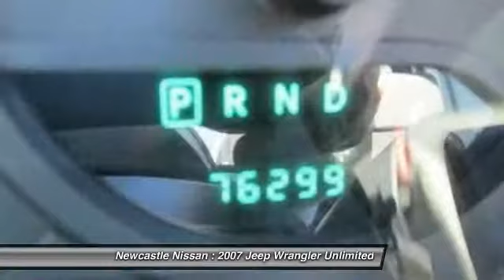2007 Jeep Wrangler Unlimited Nanaimo BC 27-7210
2007 Jeep Wrangler Unlimited X

Newcastle Nissan
3612 Island Highway North

Trail Rated and loads of Fun!!! Start exploring today. This 2007 Jeep Wrangler firmly maintains its heritage, image and off-road ability. Superior off-road ability, long-wheelbase version, soft top, room for the gang. Vancouver Island's Premium Dealership NEWCASTLE NISSAN in Nanaimo- Sales and service of premium vehicles. Don't put up with sales dinosaurs. Come deal with a Newcastle Nissan Sales Professional.